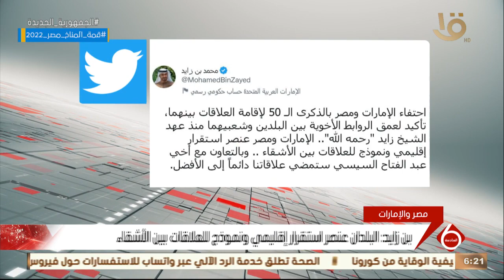نشرة السادسة | بن زايد: الاحتفاء بالذكرى 50 لإقامة العلاقات بين البلدين تأكيد لعمق الروابط الأخوية